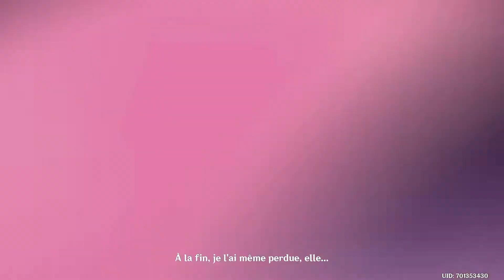Genshin Impact - Cinématique 116 | L'archon electro Ei (Histoire HD / FR)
Découvrez l'histoire de Genshin Impact grâce aux cinématiques et aux dialogues !